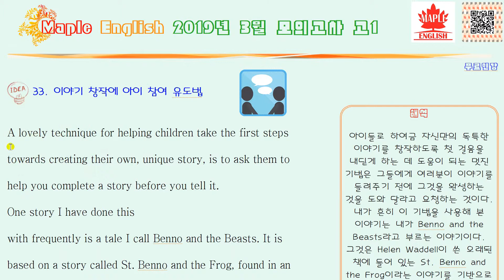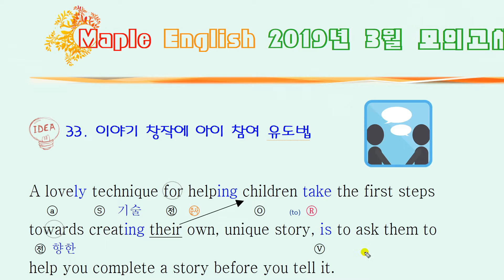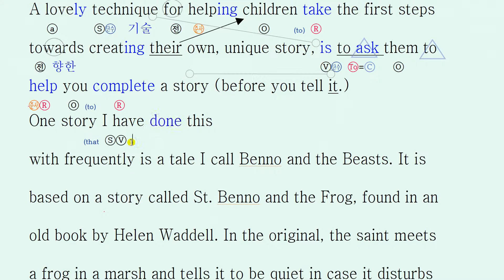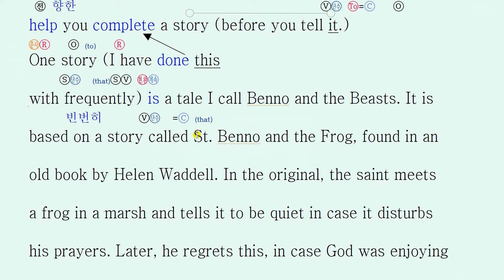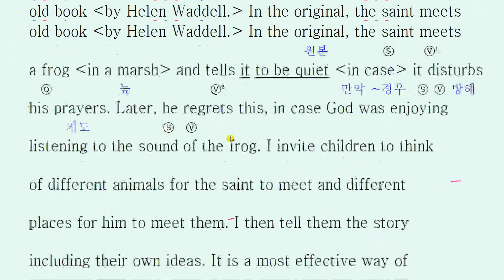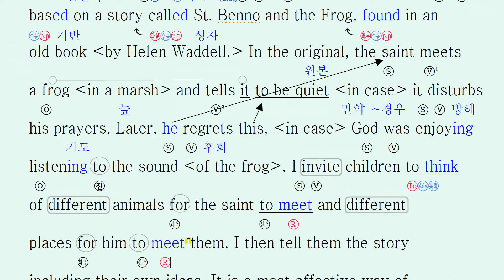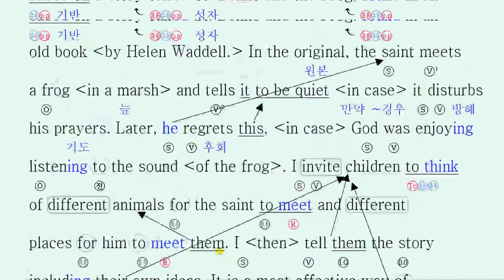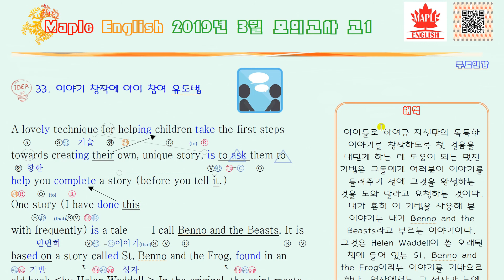2019 모의고사 영어 3월 고1 33번 해설 풀이 강의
2019년 3월 7일 시행했던 고1 모의고사

*구독을 누르시면
1.문제 풀이 노트필기분석, 해석, 해설지,
2. 본문 암기용 Mp3
3.빈칸 순서 배열 문제를
쉽고 빠르게 다운로드  하실수 있습니다.

*문제 원본, 분석, 워크시트 본문 ,& 듣기  MP3 다운로드

(워크시트 빈칸, 순서, 배열 , 본문암기 mp3 완료,
분석 업데이트중...구독 후 알람 확인 바랍니다.)

2019년 3월 고1 모의고사 영어 외국어영역
내신대비  영어  문제 상세 분석 해설 풀이 강의 정답 확인

2018 올림포스 독해의 기본 1 (완강: 분석 필기내용 풀이, 듣기파일 다운 제공)

2018 올림포스 독해의 기본 2 (완강: 분석 필기내용 풀이, 듣기파일 다운 제공)

2019년 3월 모의고사 영어,3월 모의고사 영어, 3월 모의고사 해설,